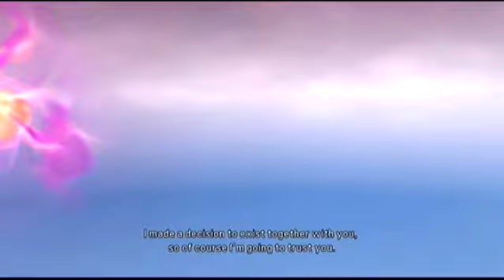Tales of Graces f English - Lineage & Legacies Part 9 - Blame Fodra